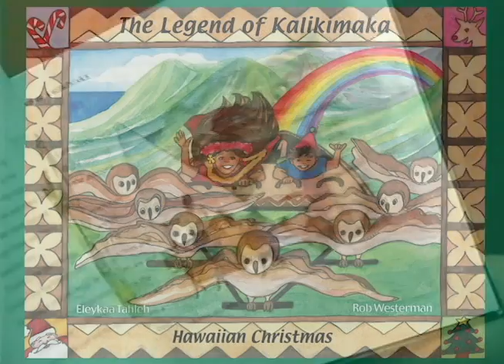HI book/Father-Daughter Xmas CD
30 second overview Rob's Hawaiian Christmas book and CD of original Christmas songs nominated for two Hawaiian awards